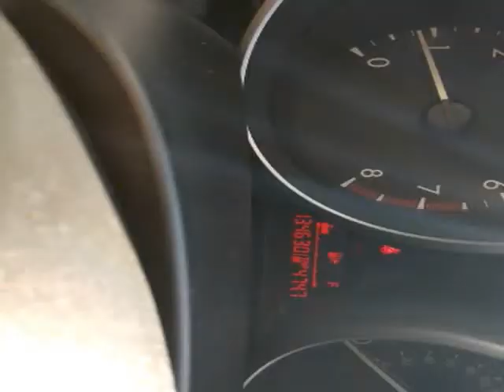2011 Mazda Mazda3 4dr Sdn Auto i Sport (Allentown, Pennsylvania)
320 E. Hamilton Street
Allentown